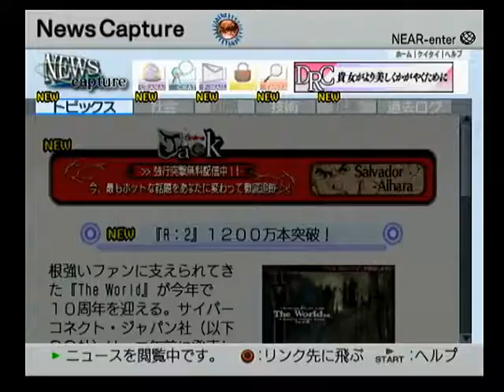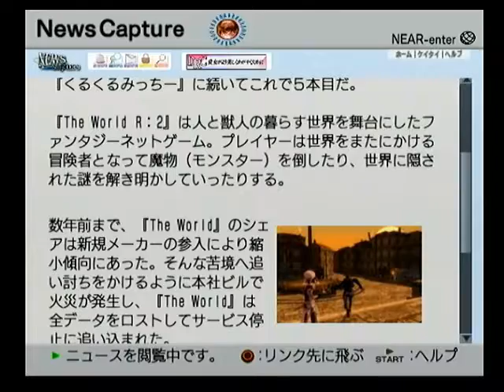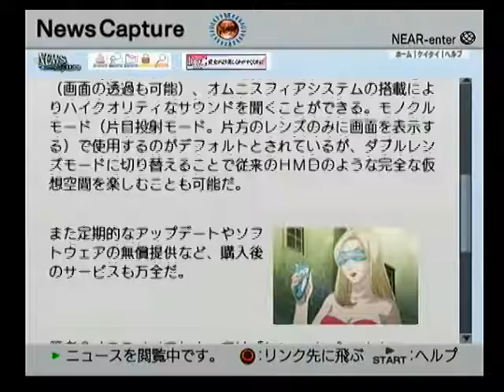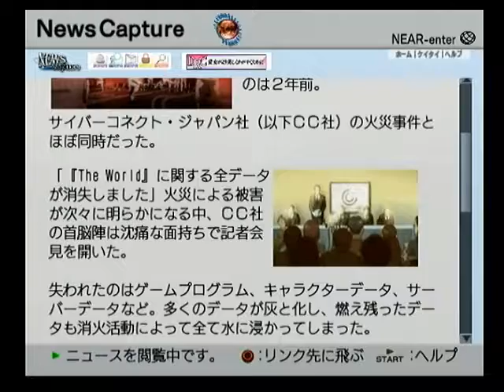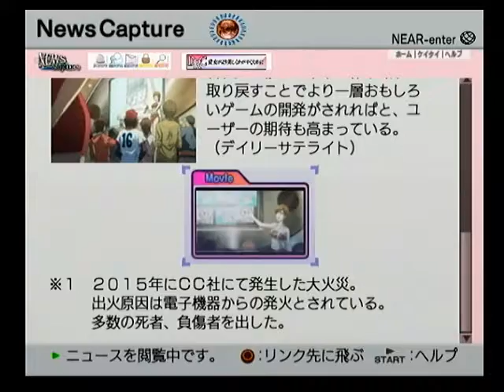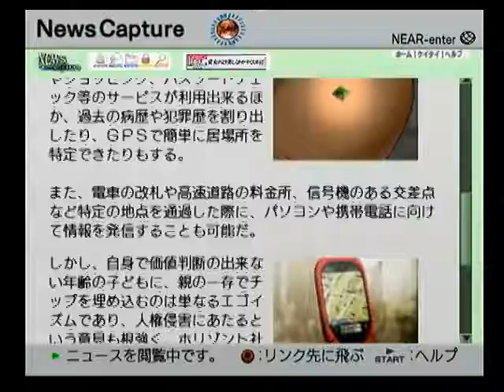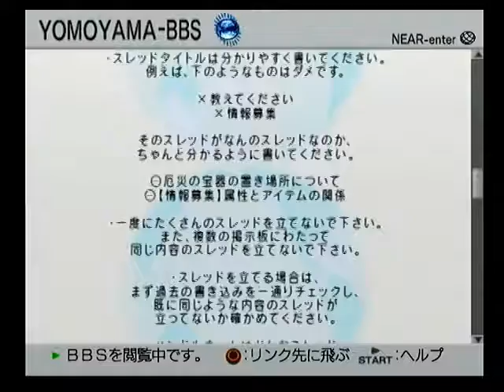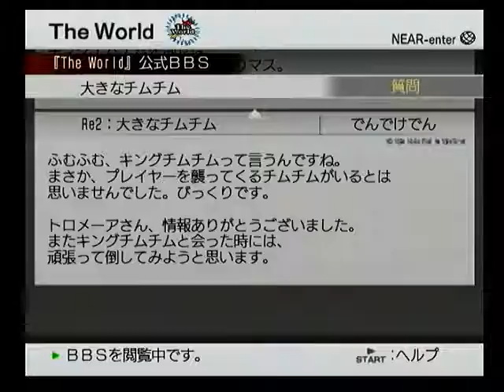.hack//G.U. 再誕 (2)※